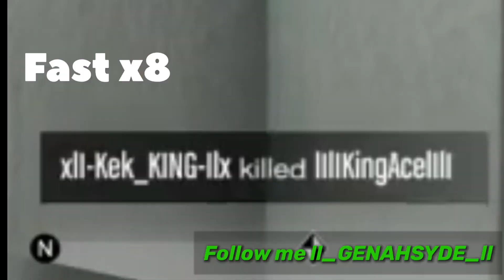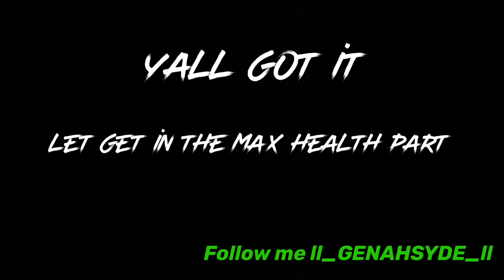HOW TO GET MAX HEALTH AND MAX SHOOTING | NO LAME MISSION | DONE UNDER 5 MINUTES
Go watch my role play video. If u want to join.